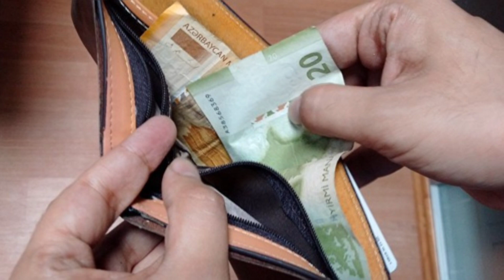Bölgələrin pensiyası bu tarixdə veriləcək - Rəsmi | Doğru Xəbər Az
Azərbaycanın bölgələri üzrə pensiyaların veriləcəyi tarix açıqlanıb. Bu barədə kanalımıza Dövlət Sosial Müdafiə Fondu tərəfindən məlumat daxil olub. Bildirlib ki, rayonlar üzrə pensiyalar İyunun 14-də verilərək yekunlaşdırılacaq.
Həmin gün eyni zamandan güzəştli şərtlərlə pensiya hüququna malik olan şəxslərin pensiyaları da veriləcək.

Bölgələrin pensiyası bu tarixdə veriləcək - Rəsmi